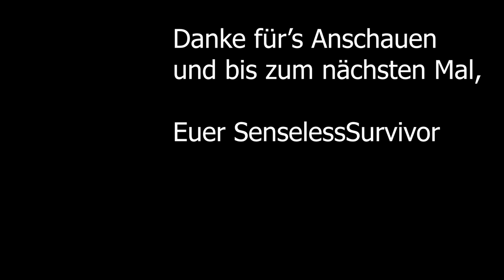Studio 96 Live 😂 Linda, der Professor und ich 😂 Die Indianer | CoD Bo4 | HC TDM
Hallo Freunde der Nacht,

wieder Stress im Studio 96. Linda und der Professor lassen heute die Fetzen fliegen. Sie zoffen sich ordentlich und Tommi kommt kaum zu Wort. Linda heult wie immer und selbst die Regie wirft das Handtuch ^^

Viel Spaß.